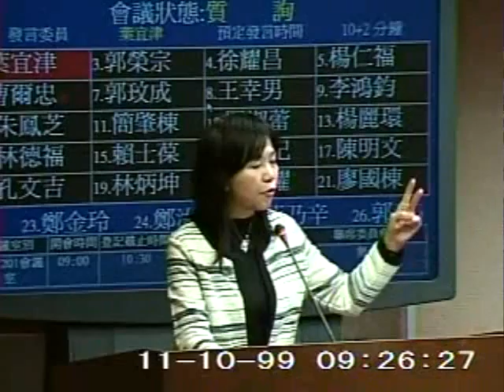2010-11-10 葉宜津 發言片段, 第7屆第6會期交通委員會第6次全體委員會議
會議簡介: 立法院第7屆第6會期交通委員會第6次全體委員會議處理院會交付交通部函請安排該部99年度中央政府總預算

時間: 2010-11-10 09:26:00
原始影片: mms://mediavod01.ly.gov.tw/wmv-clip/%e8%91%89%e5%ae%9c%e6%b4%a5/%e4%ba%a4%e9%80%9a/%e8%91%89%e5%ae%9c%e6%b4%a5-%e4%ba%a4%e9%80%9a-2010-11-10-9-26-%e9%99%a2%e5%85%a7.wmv